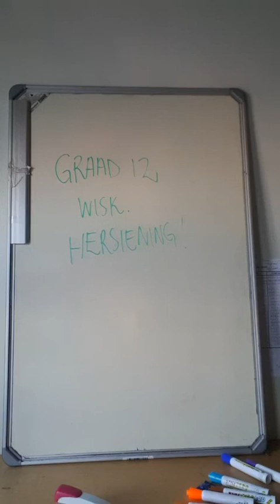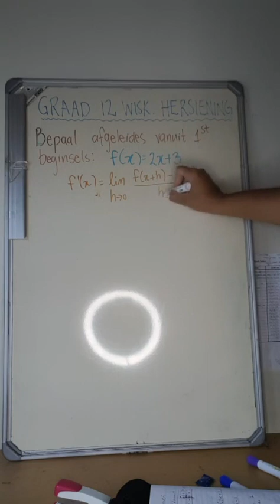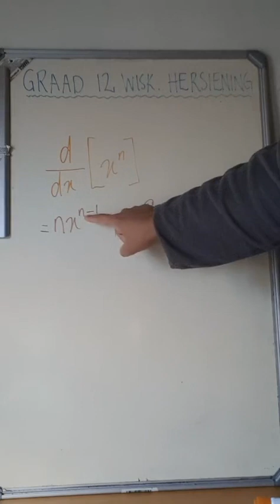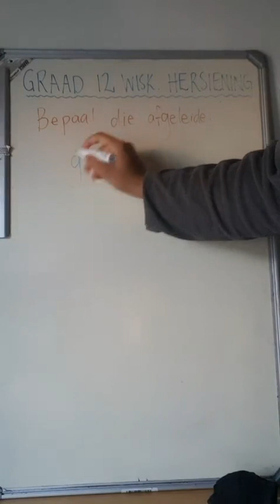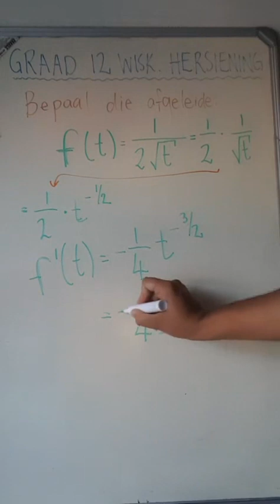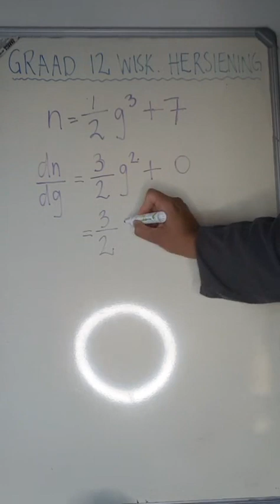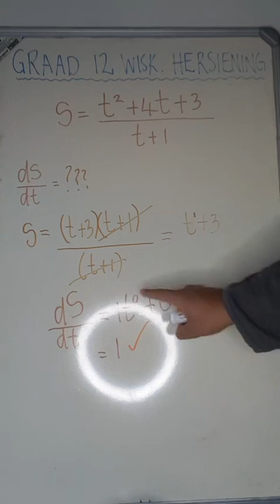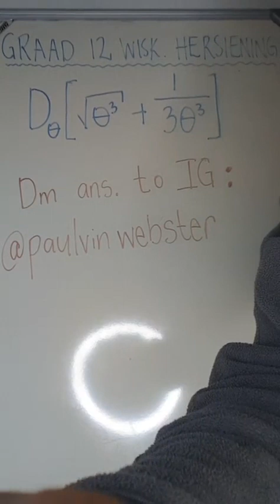Graad 12 Wiskunde Hersiening Vraestel 1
Ons probeer elke week om ten minste 1 keer live te gaan, waar ons deur hoostukke of vraestelle werk.
Follow my op TikTok : paulvinwebster